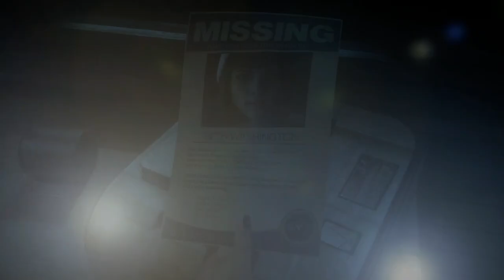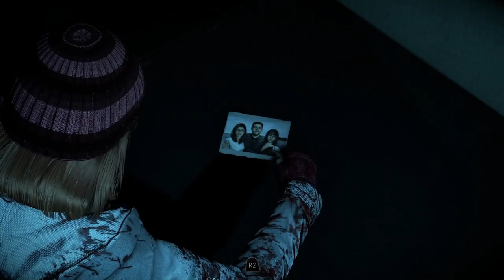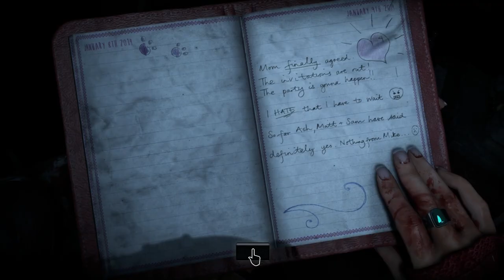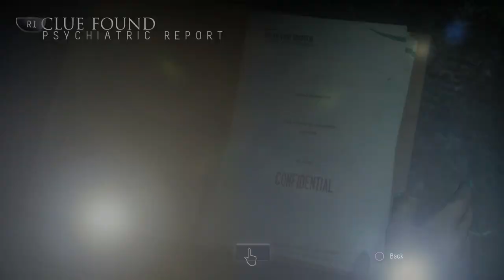I Made The WORST Choices Possible - Until Dawn #4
Today I played Until Dawn, this is my 4th episode of the series. It's been great so far. HOPE YOU ENJOY